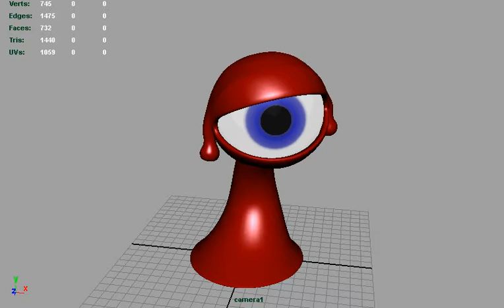sad emotion meep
trying to make some emotion of of a simply character. any comments help :D